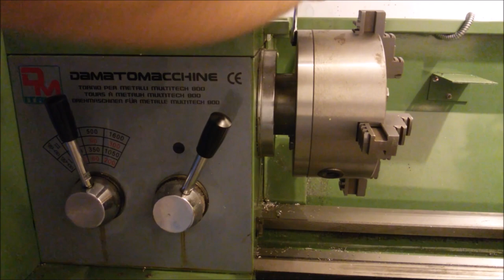Smontaggio E Pulizia Mandrino Tornio Damatomacchine (CQ9332A)